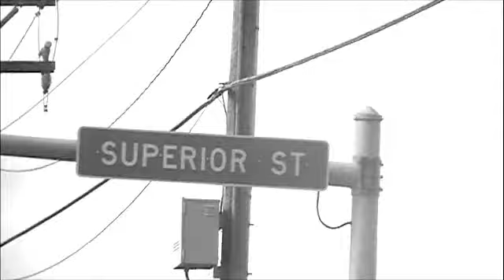NEBRASKA SONG***(HB CITY)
STREETS OF LINK TOWN